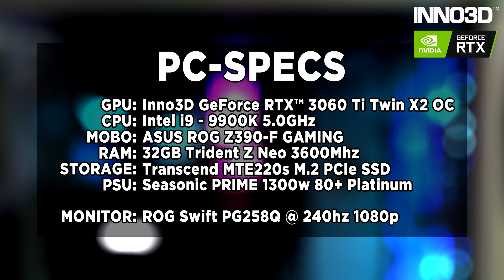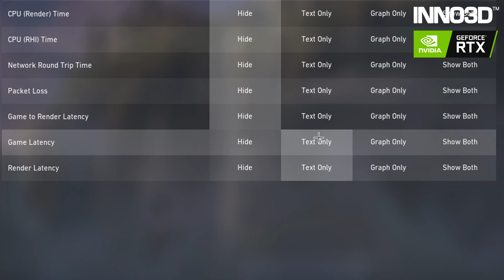Inno3D GeForce RTX™ 3060 Ti TWIN X2 OC - Benchmark & Features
Inno3D GeForce RTX 3060 Ti TWIN X2 OC Edition Benchmark & Features

GeForce RTX™ 30 Series GPUs are powered by NVIDIA’s 2nd gen RTX architecture, delivering the ultimate performance, ray-traced graphics, and AI acceleration for gamers and creators.